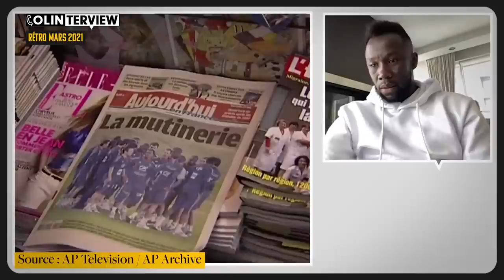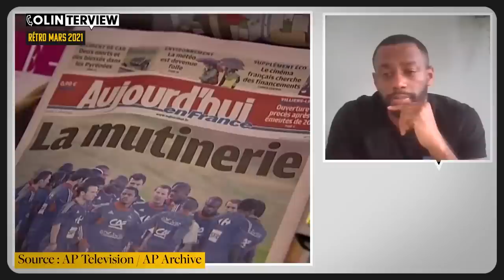Sagna dévoile les secrets de l'affaire Knysna qui a secoué l'équipe de France en 2010 | Colinterview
Bacary Sagna était l'invité de notre premier épisode "Rétro" de Colinterview. Bacary Sagna m'a dévoilé sans tabou la fameuse affaire Knysna concernant l'Equipe de France en 2010, qui a traumatisé le football français. Découvrez le nouvel épisode croustillant de Colinterview !